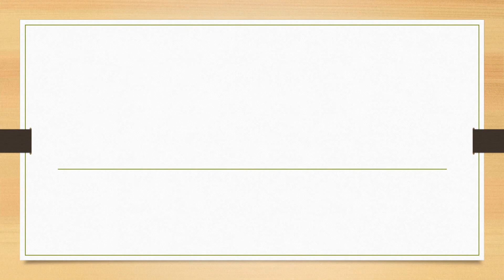Full Form of SWAT || Did You Know?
fullform fullforms fullformshorts education knowledge Full Form of SWAT || Did You Know?